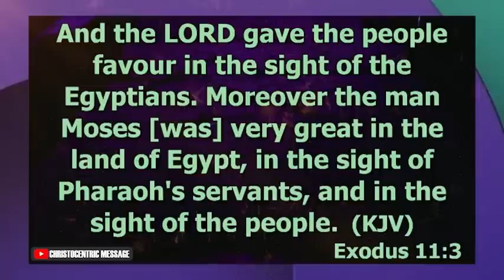RECEIVE YOUR BREAKTHROUGH FROM THIS TESTIMONY NOW - APOSTLE JOSHUA SELMAN